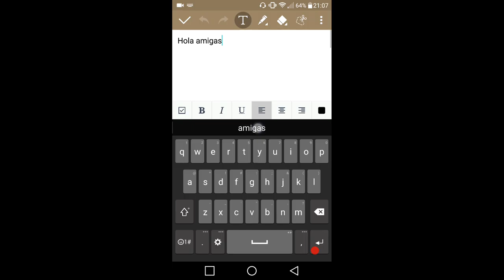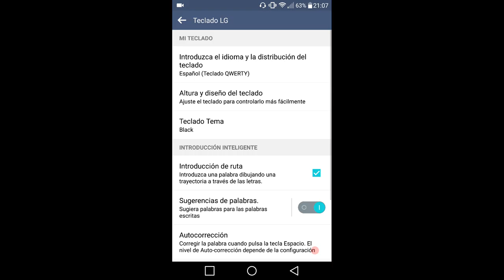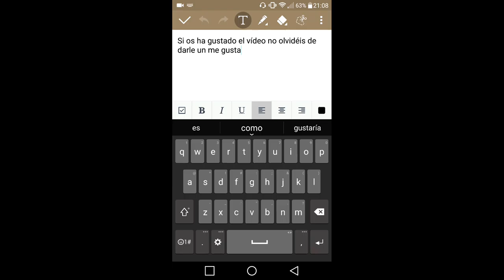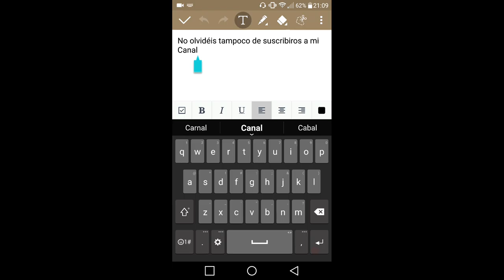Desactiva Corrector Ortográfico Android.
Hola Adictos a la Tecnología:

Segúramente estaréis hasta las narices de que el corrector ortográfico de vuestro smartphone android escriba lo que le de la gana.

En este vídoe os muestro con unos sencillos pasos como evitar que esto suceda.